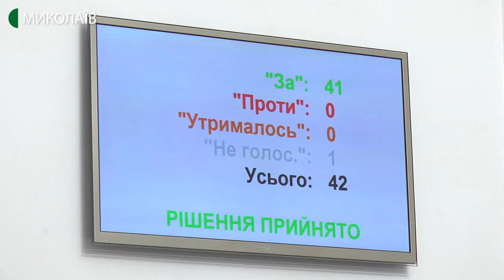Депутати Миколаївської міськради погодили передачу мостів у державну власність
Депутати Миколаївської міської ради рішенням сесії погодили передачу Південнобузького  (Варварівського) та Інгульського мостів у державну власність. «Беручи до уваги обмеженість фінансових ресурсів по їх подальшої експлуатації, обслуговування та реконструкції», - йдеться в рішенні.